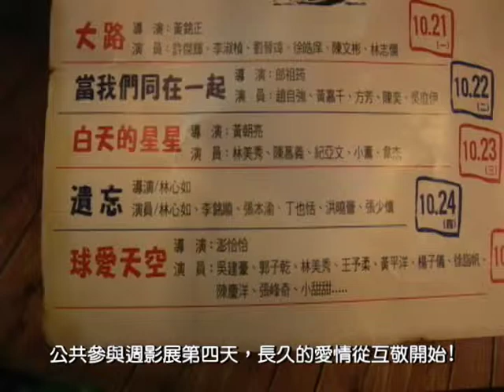公共參與週影展第四天，長久的愛情從互敬開始!